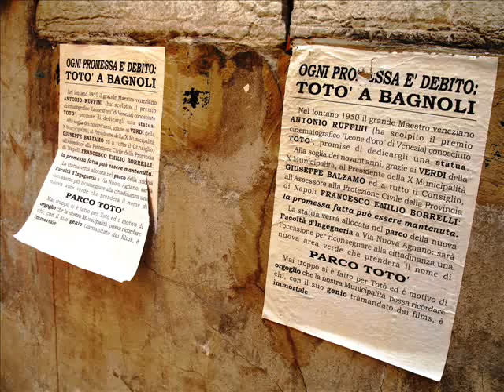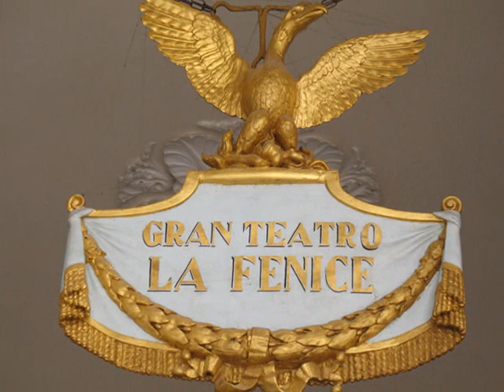The Mysteries Of Venice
Photos of Venice set to original piano music.